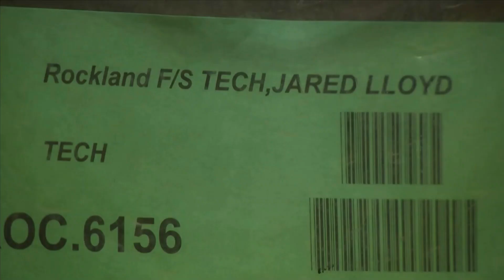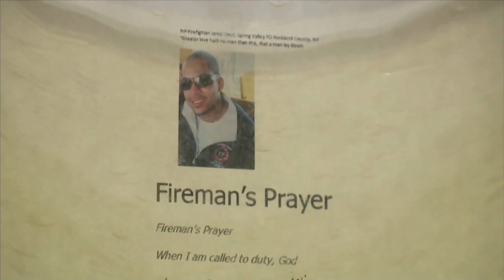Spring Valley Firefighter Jared Lloyd Tribute Video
Spring Valley Firefighter Jared Lloyd made the ultimate sacrifice on March 23, 2021. Jared lost his life while operating at a nursing home fire after making multiple rescues. This is a small tribute to Jared.